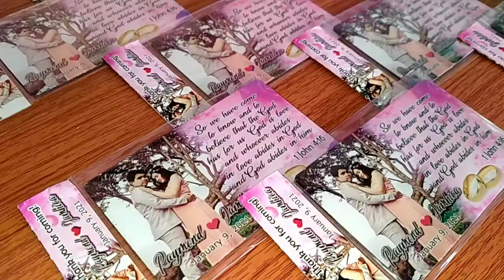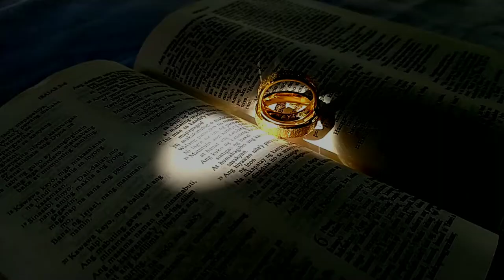Jamaica + Raymond Wedding Film | Laurentius Studios